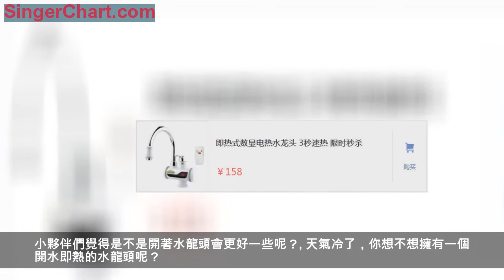洗衣機水龍頭不要這樣裝！傷機器！如今師傅這樣弄，省事省力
現在的人最在乎就是吃了，而且大家對吃的品質也是越來越重視了。出去吃飯，餐廳的廚房是否乾淨往往能決定大家是否會選擇這家餐廳的一個重要原因，這不僅體現了餐廳的水平，也可以側面體現出人們的品味。不過大家在看廚師炒菜時，有沒有發現灶台的水龍頭從來沒有停過，這樣不節約的事，餐廳老闆怎麼不反對呢？
其實廚師們一直開著水龍頭，有很多重要的原因。首先，每次到了吃飯的高峰期，上菜就變得十分重要，廚師們需要不斷的炒菜，而這個時候，中途的換菜就需要清洗廚具，不僅僅是鍋，還有很多東西需要清洗，而且做菜時如果沒有水，那麼菜做出來肯定會大打折扣。為了保證這些事不耽誤出菜的時間，所以就一直開著水龍頭。

其次，因為很多地方需要用到乾淨的水，廚師每次手中的勺在舀水的時候，勺上殘留的菜就會到水中，所以一直開著水龍頭可以使水保持乾淨。而且現在很多灶台都是不鏽鋼的，薄薄的不鏽鋼很容易火熱，長時間下來水也會變得很熱，所以一直開著水龍頭還能起到給灶台降溫的作用。而且為了方便清洗廚師手中的勺子，用流動的水會更快，不用再拿個布搓。如果水是裝著不動的，清洗勺子後的水就會有各種味道，而且不衛生，影響菜品。

另外，很多菜為了增加口感，需要用水調節，特別是各種湯，如果用了容器里的水，難免會有各種奇怪的味道，所以用水龍頭裡出來的水就好多了。廚房沒有水可以說是寸步難行，我們的食物也會變的髒兮兮總之呢，廚房一直開著水龍頭是有自己的道理的，不僅可以提高效率，讓顧客不用飢腸轆轆的等待，還有就是保持了清潔，提高食慾的衛生，吃起來也會口感倍加。小夥伴們覺得是不是開著水龍頭會更好一些呢？
天氣冷了，你想不想擁有一個開水即熱的水龍頭呢？
感興趣點擊↓↓↓下方藍色字體或圖片選購 貨到付款！不滿意可直接拒收，不花一分錢
祝您天天開心，生活愉快！